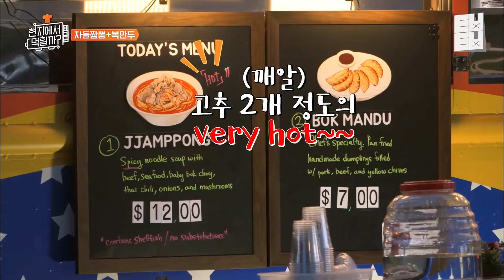이것이 바로 K-요거트의 위엄✨ 짬뽕 때문에 입에 불 나도 요구르트 원샷이면 리셋 가능 RGRG│현지에서먹힐까3 │ㅌㅂㅌㅂ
tvN [현지에서먹힐까3] : 이번엔 미국이다! '현지반점 미 서부점' 푸드트럭으로 현지 입맛 저격을 위해 고군분투하는 리얼리티 프로그램